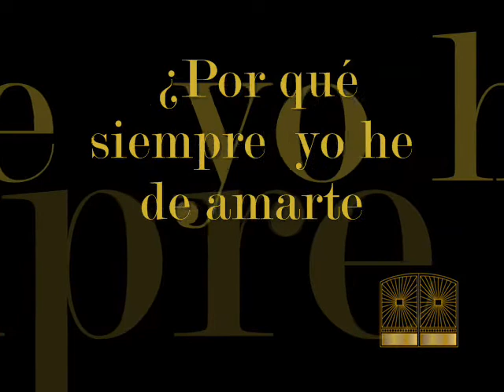Hnos Miño Naranjo Pasional Pasillo Pista Karaoke